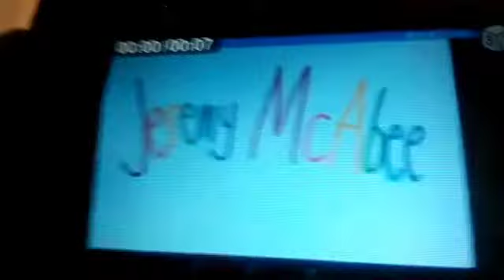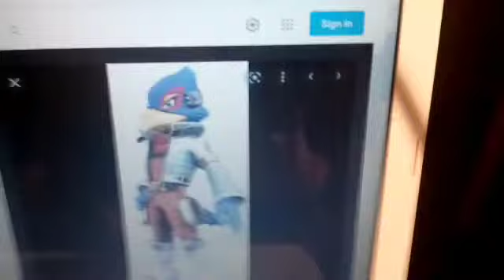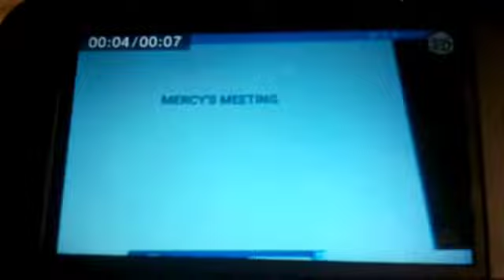The Adventures Of Mercy And Friends Episode 158 Part 1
Futt And His Friends: Futt Meets Falco
Mercy's Meeting: Star-lla Meets Man Ray